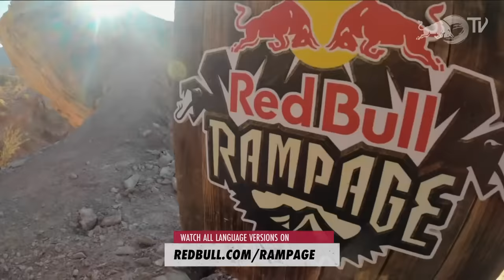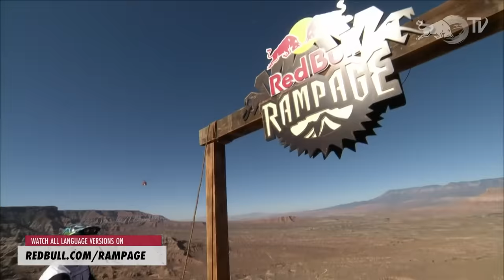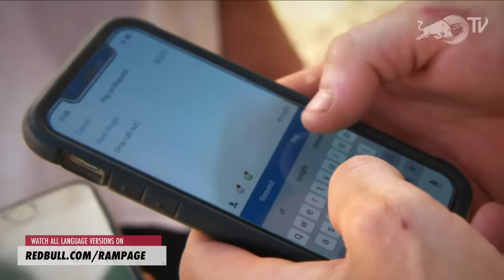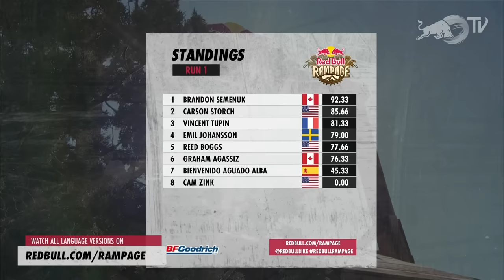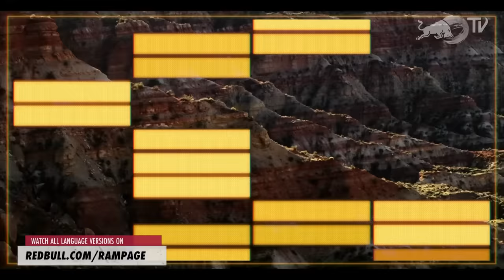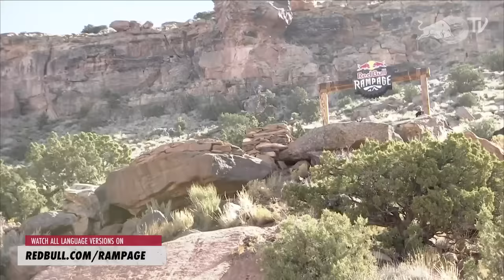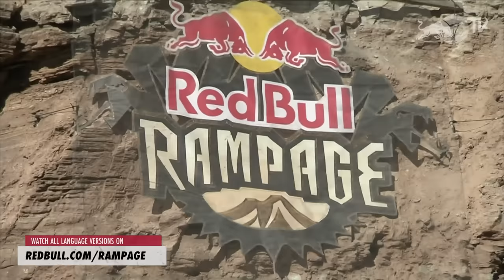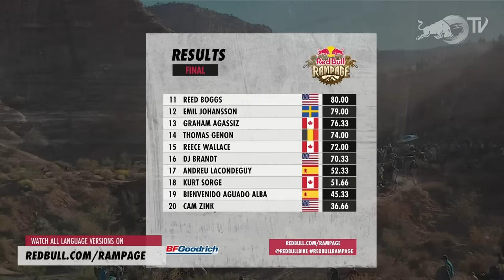The Final Runs from Red Bull Rampage 2019 | Full Replay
Red Bull Rampage returned in 2019 for its 14th edition with the biggest show in freeride mountain biking taking place in Virgin, Utah on October 25, 2019.

The world’s greatest free riders returned to what in 2018 was a new venue. A roster of 21 riders took to the mountain with their dig crews carving out innovative lines, features and drops worked on last year in the persuit of the perfect run and being crowned Red Bull Rampage champion.

Riders, along with their two-person build crews, spent eight days building their lines in the desert of Virgin, Utah.

RED BULL RAMPAGE 2019 FINAL RESULTS
Brandon Semenuk (CAN) - 92.33
Brett Rheeder (CAN) - 91.00
Tom van Steenbergen (CAN) - 89.66
Brendan Fairclough (GBR) - 87.66
Tyler McCaul (USA) - 87.00
Szymon Godziek (POL) -86.66
Ethan Nell (USA) - 86.00
Carson Storch (USA) - 85.66
Kyle Strait (USA) - 83.33
Vincent Tupin (FRA) - 81.33
Reed Boggs (USA) - 80.00
Emil Johansson (SWE) - 79.00
Graham Agassiz (CAN) - 76.33
Thomas Genon (BEL) - 74.00
Reece Wallace (CAN) - 72.00
DJ Brandt (USA) - 70.33
Andreu Lacondeguy (SPN) - 52.33
Kurt Sorge (CAN) - 51.66
Bienvenido Agua Alba (SPA) - 45.33
Cam Zink (USA) - 36.66

▶︎ Relive the action from Red Bull Rampage with the FREE Red Bull TV apps for all your devices